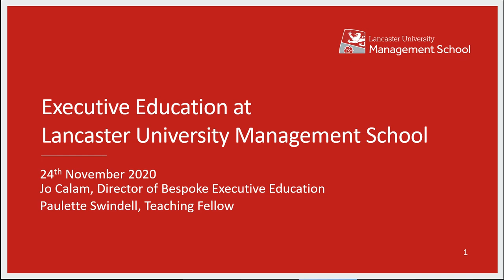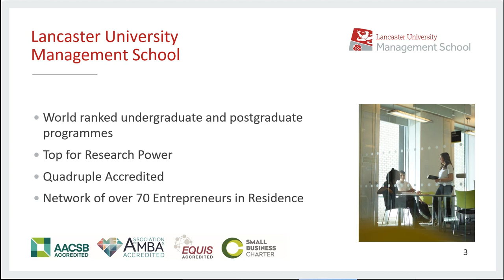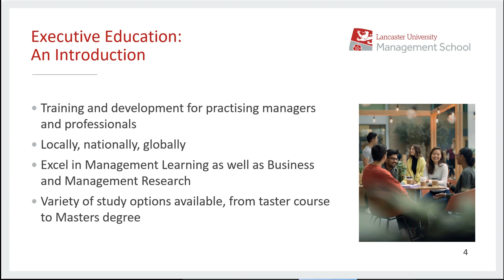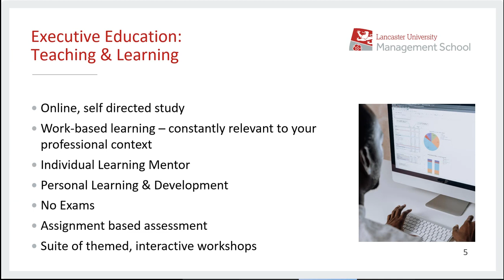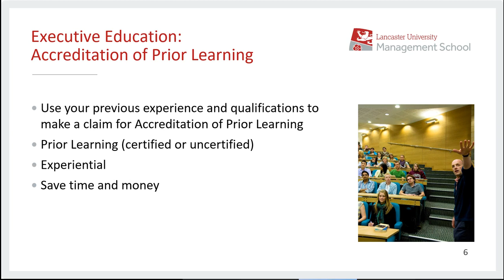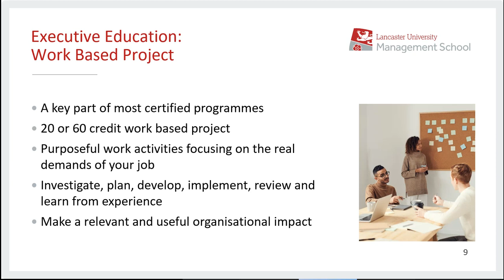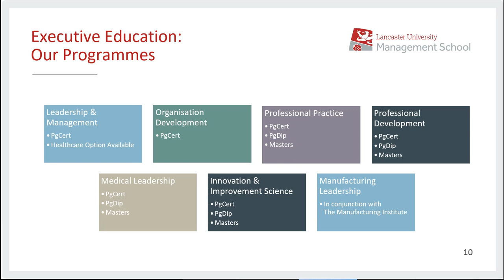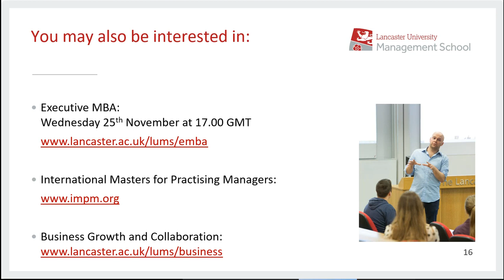PG Open Week: Centre for Executive Training and Development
An introduction to our work-based learning, post experience study opportunities.